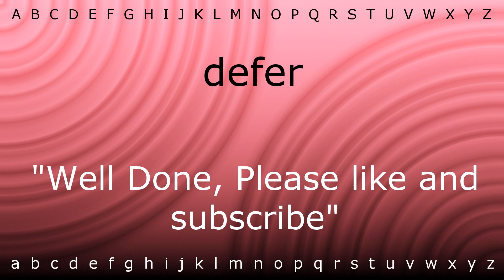How to say 'defer' with Zira.mp4